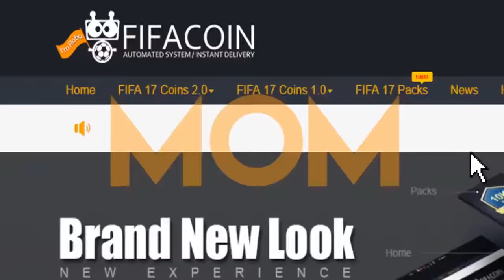TOP 10 BEST TOTY PACKS EVER! FIFA 11 - FIFA 19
FIFA 11 - FIFA 19 TOP 10 BEST TOTY PACKS EVER ft ksi,w2s,matthdgamer,deji etc team of the year best pack opening in fifa history

CREDIT IN ORDER OF APPEARANCE !!

TheMasterBucks
Deji
Nepenthez
ChrisMD
MattHDGamer
W2S
Castro
Miniminter
KSI